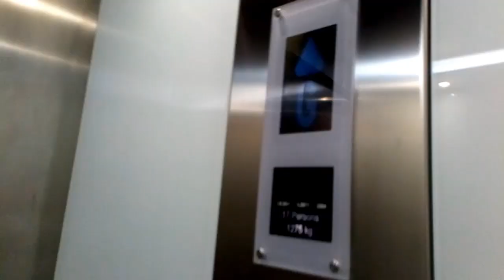Kone Ecodisc Lifts- The G Hotel, Galway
Here are two Kone Ecodisc lifts at The G Hotel on the outskirts of Galway City.

Year- 2004
Motor- Traction MRL
Floors-
  B- Wellpark Retail Park Underground Car Park
  G- Main Floor
  1- Bedrooms (CARD ACCESS ONLY)
  2- Bedrooms (CARD ACCESS ONLY)